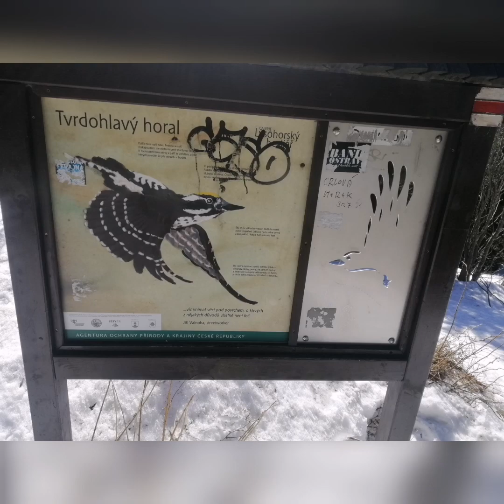whatsapp trip explore reels trending youtuber unboxing instagood online prismlivestudio